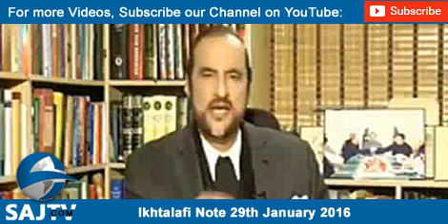Ikhtalafi Note 29th January 2016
Watch Ikhtalafi Note 29th January 2016
Topic: Nawaz Sharif Ki Asteen Ka Saan.